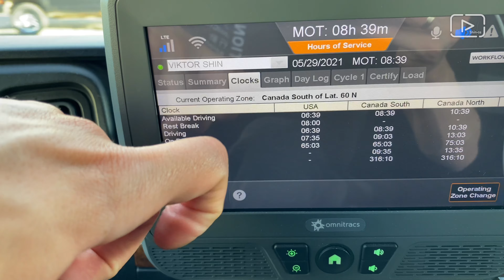VLOG#147 / Рейс на Джорджию / Дальнобой по Америке / Дальнобой по Канаде / Июнь 2021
Всем привет! Это влог о нашей жизни в Канаде 🇨🇦
А вообще мы из Казахстана 🇰🇿
В марте 2019 года мы приехали в Канаду по туристической визе, в течении трех месяцев Витя отучился на трак драйвера в Торонто, сдал экзамен и получил местные права. Спустя 2 месяца поиска работы в атлантических провинциях Витю приняли в Bulk Carriers, при этом конечно же он получил LMIA, а затем и work permit на 2 года для себя и visitor record для меня - меня зовут Айкона, приятно познакомиться 😌
Весь-весь наш путь, начиная от получения туристической визы еще в Казахстане, мы записывали и все еще продолжаем записывать в наших влогах.
Теперь мы живем в самой маленькой, но прекрасной провинции Канады - Остров Принца Эдварда.Далее идут ссылки на видео, которые отвечают на самые часто задаваемые вопросы, загляните не помешает 😉

Смотрите и другие наши видео и найдете ответы на многие вопросы!